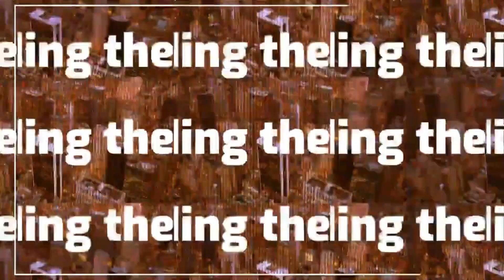Unfolding the TECH! Episode 4 - Data Science & Machine Learning at Zulily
In this episode of Unfolding the TECH!, I’m talking to an online retailer Zulily’s Vice president of Data & Machine Learning, Olly Downs and to Shrikant Desai, a Software Engineering Manager on the technology team.

In this conversation we covered some very interesting topics around what unique business challenges that a global eCommerce company with a unique business model face, how data science and machine learning are driving progress in such business, how is Google helping overall Data Science and Machine Learning implementation cycle and how does the future of data science looks in an eCommerce industry going forward.